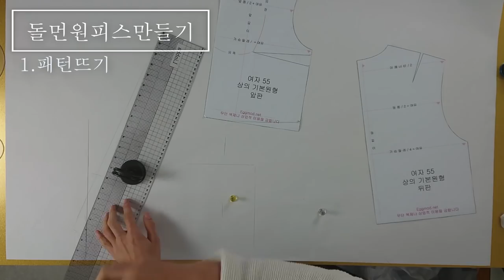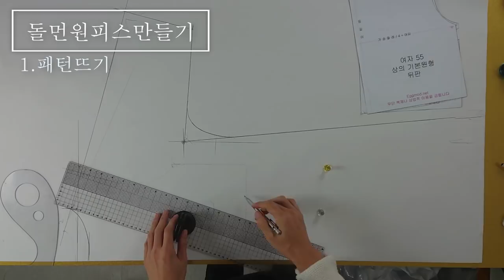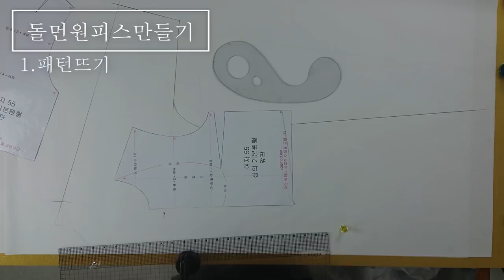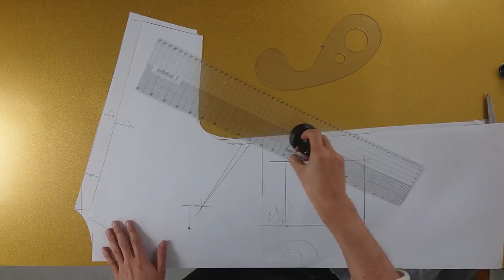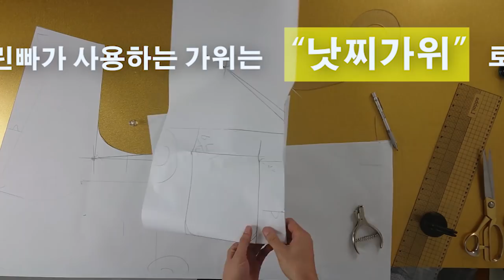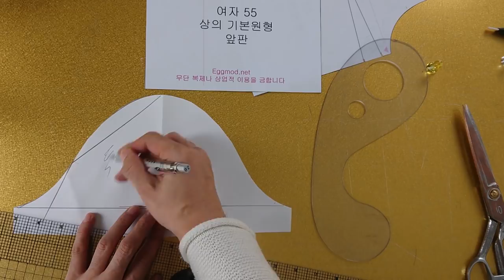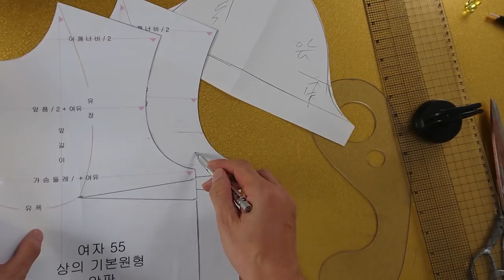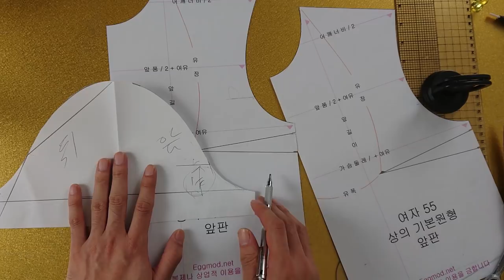[옷만들기의정석10화: 돌먼원피스 만들기] feat.아웃포켓쉽게만드는법.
[EGGMOD]
돌먼원피스는 편하면서도 기장에 차이를 두면
캐주얼해보이기도 하고 시크해보이기도하죠!
검정원단으로 하면 격식있는곳에 갈때 입기 좋고
린넨이나 면으로하면 캐주얼하고 여행갈때 편하게
입을수잇을거같아요^ ^ 여기다 저번시간에 배운 안단까지
마무리해주면~ 이번 여름휴가때는 끄딱없겠네요!